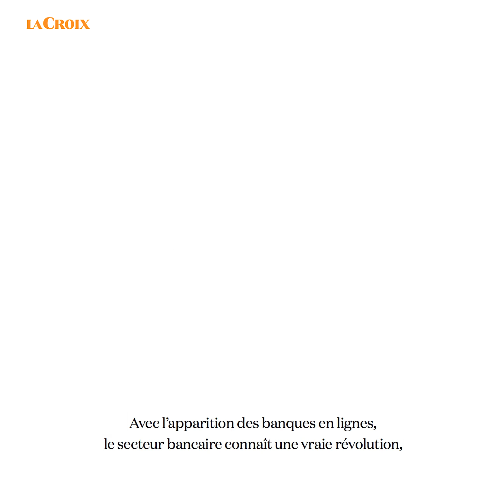Banques en ligne, vers une nouvelle révolution ? | Le tour de la question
La banque en ligne jusqu’ici adossée aux grands réseaux bancaires va-t-elle s’émanciper au profit de nouveaux acteurs économiques ?